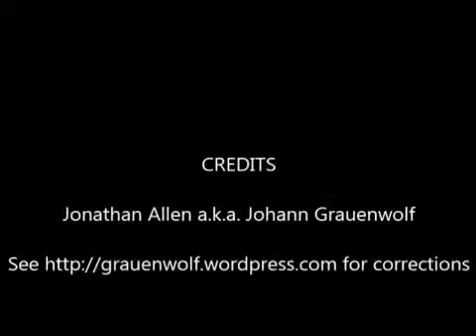Marozzo Assault 1 Part 1a